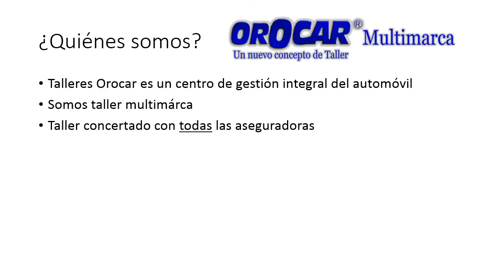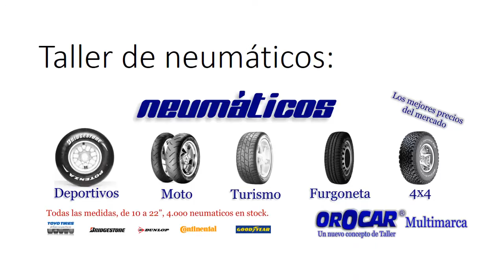Mutua Madrileña Las Rozas Majadahonda Madrid, Leganes, Taller Concertado Mutua Madrid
Mutua Madrileña Coche de Sustitución Gratis las Rozas,Taller Chapa y Pintura Mutua Madrileña, Madrid,Leganes,Revisiones Aceite y Filtros,Madrid, Taller Orocar concertado mutua Madrileña de chapa y pintura en Madrid,Taller concertado mutua madrileña de chapa y pintura en Madrid, Aluche, Carabanchel, Villaverde, Campamento, Usera, Pozuelo, Majadahonda, Somosaguas,Humanes de Madrid.
OROCAR
Avda. de los Metales, 10
28914 LEGANÉS (Madrid)
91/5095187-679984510